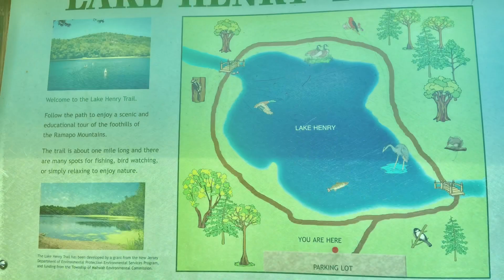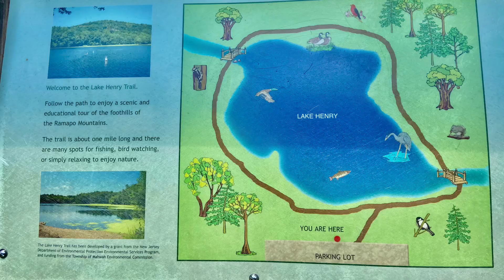#100.) Hiking Trail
It’s a beautiful day to go for a hike in the park.